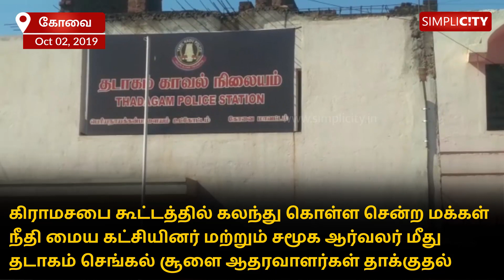Brick kiln supporters assault social activist and MNM cadres